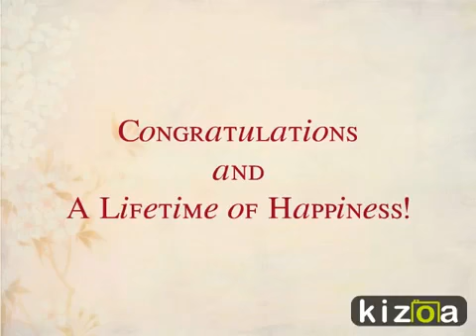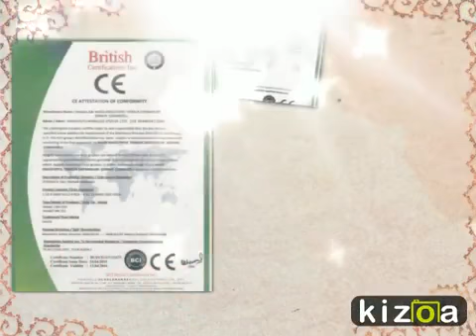otomatik halı yıkama makinası, ,,